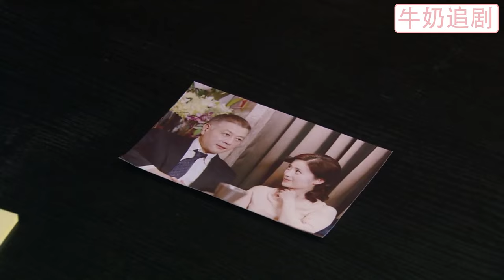【Full Movie】女兒看到閨蜜桌上照片傻眼了，自己的閨蜜竟是父親的小三，當場翻臉幫親媽出頭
XFMW